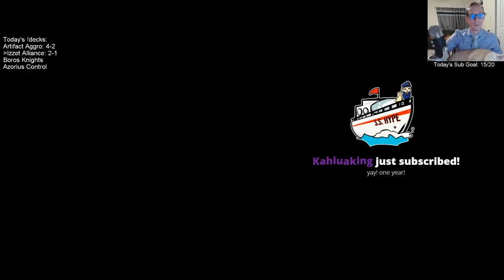Izzet Alliance: When drawing one card a turn isn't enough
Izzet Alliance! MTG Arena - Standard, 10/9/19